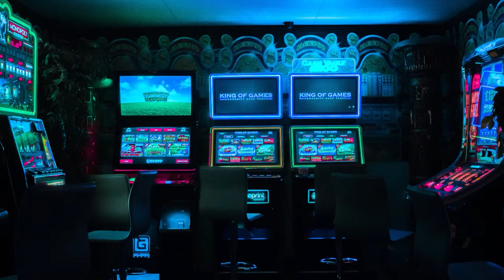THIS IS THE NEW META IN WARZONE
This M16 class has to be the best setup in Warzone right now

SOCIALS!